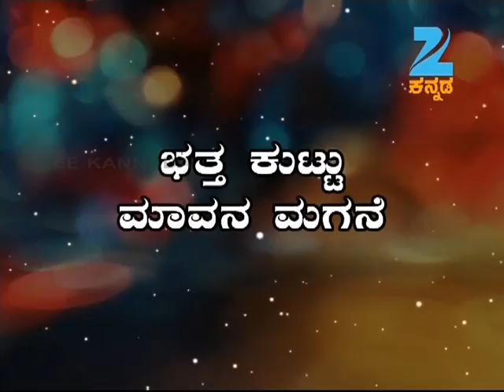Krazy Couple | Kannada Serial | Full Episode - Jan 18, 2014Urvashi | Zee Kannada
The feel of your language is in your entertainment too! Watch your favourite TVshows| movies| original shows| in 12 languages| because every language has a super feel!

Kamali is a Kannada drama television series starring Amulya, Rachana and Niranjan. Kamali hails from a poor family and dreams to excel in studies, but the bitter past of her family holds her back. She participates in a Kabaddi competition and wins a scholarship which takes her to the city where she meets Anika, her half-sister.